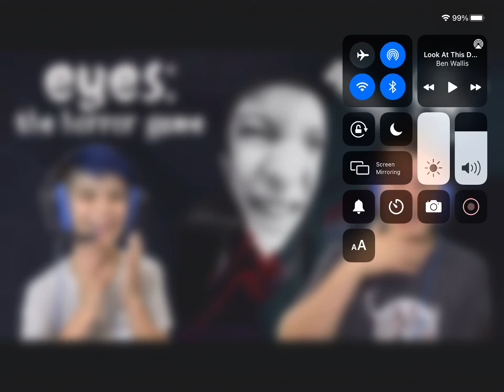February 23, 2021